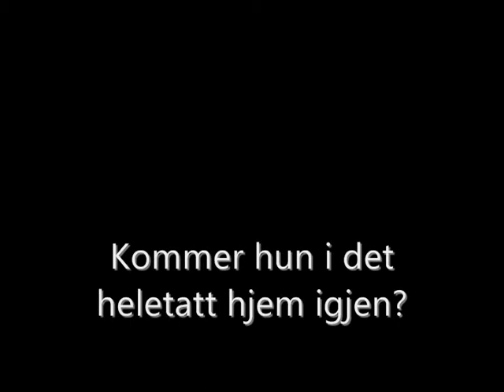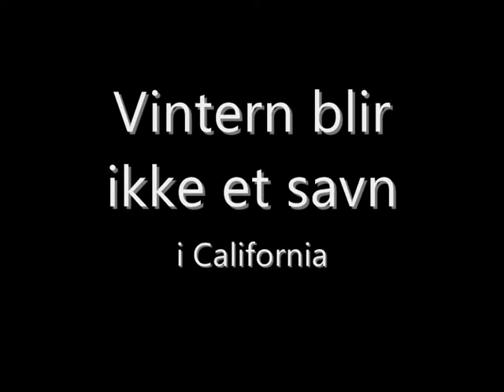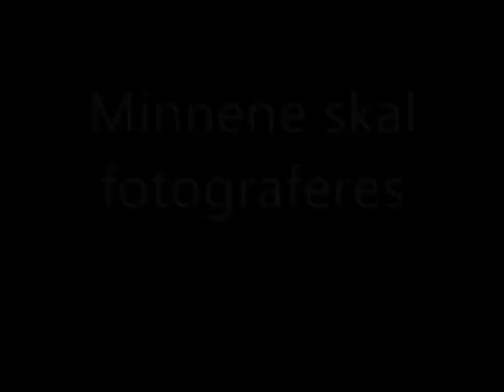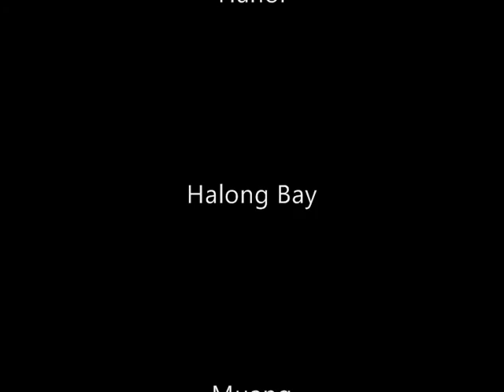Mie and Kristine around the world 2014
Promovideo før vår jorda rundt reise :D